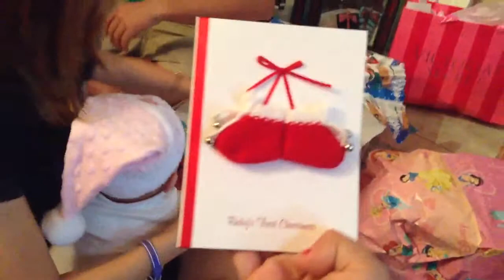Just for Sandee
Rylee opening grandma Sandee's gift.